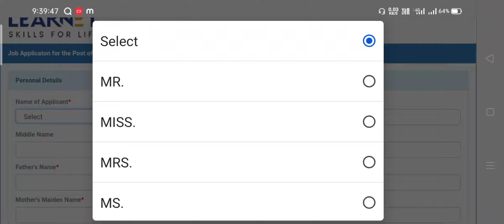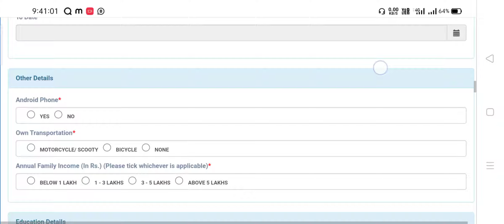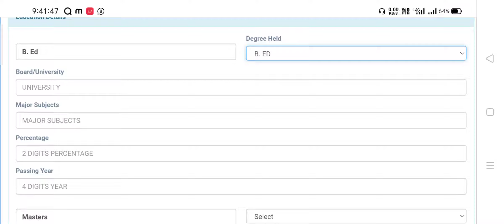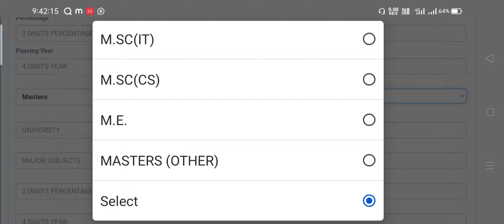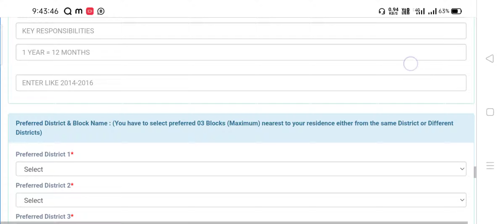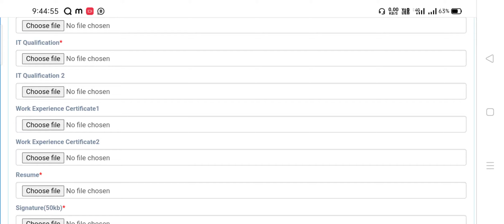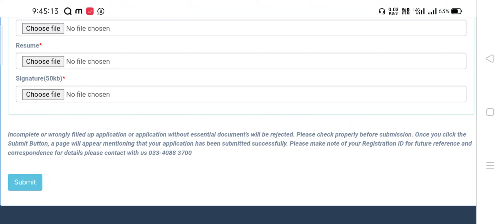ICT COMPUTER TEACHER 2022 | ICT COMPUTER TEACHER APPLY ONLINE WEST BENGAL